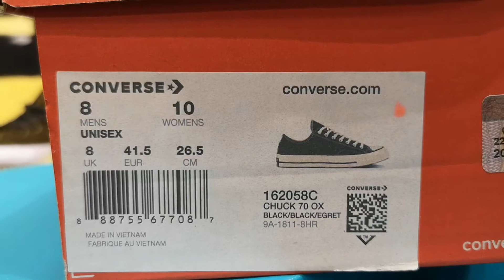Converse Chuck 70 OX 162058C чёрно-белые низкие Минск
Converse Chuck 70 Минск Classic Low Top 162058C
Описание

Модель порадует всех любителей лоутопов от Converse, в частности приверженцев линейки Chuck 70, к которой собственно и относится. Поскольку  все старое когда-нибудь возвращается, и в данном случае оно вернулось в еще более лучшем образе кед с современными технологиями и качеством ткани, как известно именно этим и славятся эти Чаки. Олдскульная подошва, нестандартная посадка и бессмертный дух свободы прошлого века приятно удивят приверженцев винтажной обуви, а также просто стильных и хороших людей.

Модель имеет все архетипы присущие коллекции Converse Chuck 70, а именно:

Увеличенный ресурс подошвы.
Усиленный канвас в целом и внутренней подкладки в месте сгиба в частности.
Хлопковые шнурки в стиле 70-х.
Глянцевая резина молочного цвета в винтажном стиле.
Oldschool look in your style/
Металлические люверсы.
Стильный черный бампер Converse All Star в контрасте.
Завышенная подошва и более хищный нос.